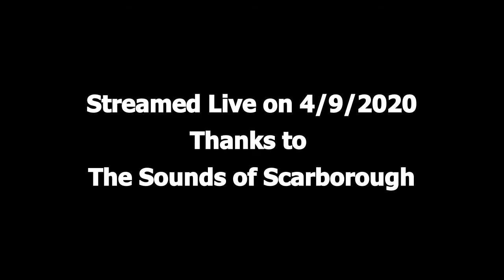Sausage Eaters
Recorded Live as part of The Sounds of Scarborough Livestream series during the pandemic - 04/09/2020